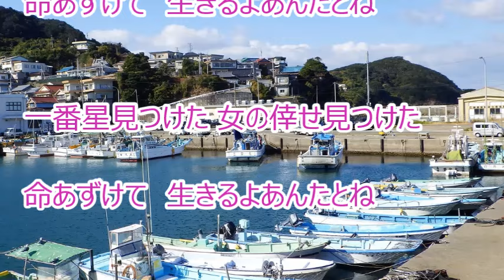めおと浜唄／瀬川瑛子 カラオケ